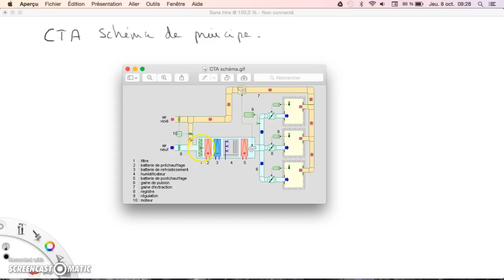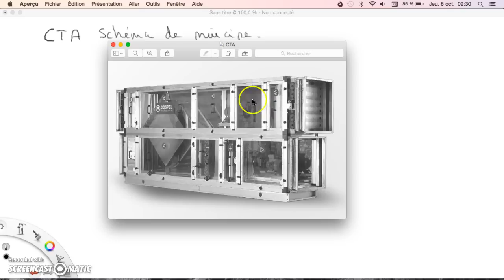Traitement d'air CTA Schéma de principe